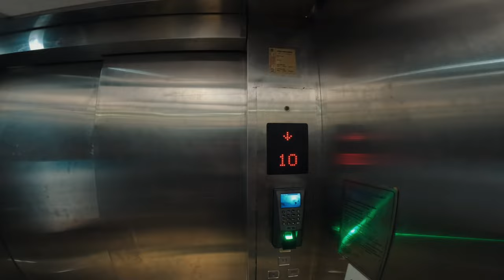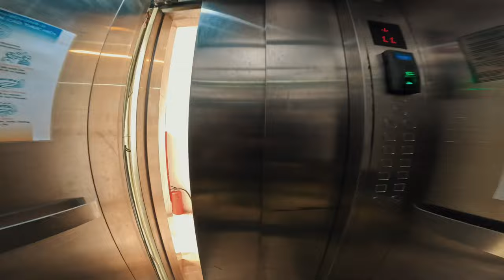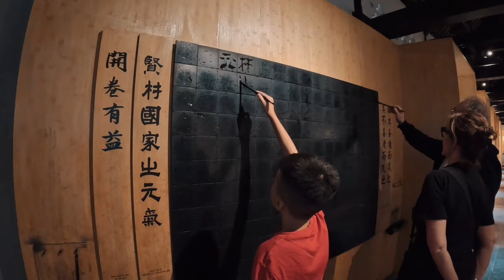002 - Hanoi / Vietnam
Ierados Vjetnamas galvaspilsētā, blandījos vienatnē un centos neapmaldīties. Katra iela bija facinējoša un kolorīta, varētu blandīties dienām ilgi un attaptos 100km prom no sākuma punkta. Vienīgie vārdi kurus zinu ir Sveiki un Paldies.

Sin Čau - Labdien
Ka Mon - Paldies

Jā, šis nebūs ierastai ceļotāja vlogs.
Jā, nebūs gastranomiskās izvirtības no vietējās kulinārijas.
Jā, nebūs izglītojoši kūltūra fragmenti no vēstures.
Jā, sarunas ar vietējiem pagaidām netiek dokumentētas, jo tāda praktiski nav.
Jā, es neprotu kaulēties :( un cenas ir uzrādītas tās ko es samaksāju.

Viesnīca: Libré Homestay ( 3 naktis / VND 1,445,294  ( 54,20 EUR )

Mūzika: sxrifs - Stash Pot
( Mūziku daudz kur neliku fonā, jo man šis pilsētas skaņas likās tik dzīvas ka apklusināt ar mūziku būtu grēks. )